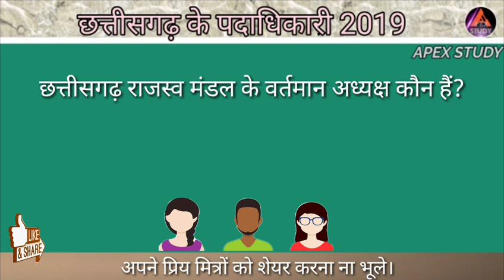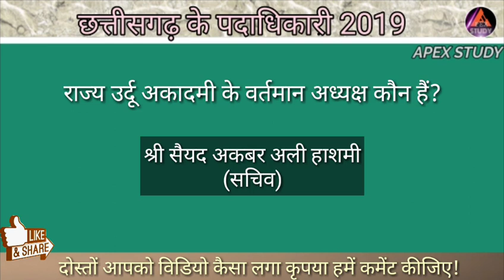||छत्तीसगढ़ के वर्तमान पदाधिकारी||Chhattisgarh current affair 2019 in hindi ||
Dosto is video me hum Chhattisgarh current affair ke antargat January August 2019 Chhattisgarh ki charchit vertman padadhikari k bare mein discussion Karne hain jo ki aapke aane sahayak grade 3 tatha surksha prahari  ki parichsha hetu kafi important hai.

APEX STUDY.

छत्तीसगढ़ विधानसभा सचिवालय लिंक
cgvidhansabha.gov.in

( कृप्या इस लिंक को टाइप करे )

APEX STUDY
UPSC,CG PSC,CG VYAPAM ,RRB